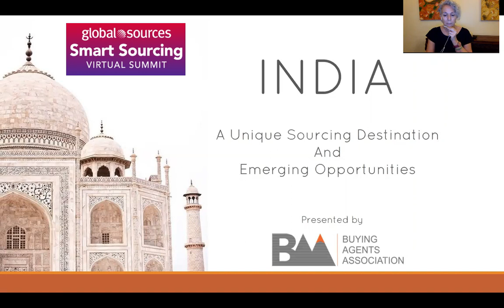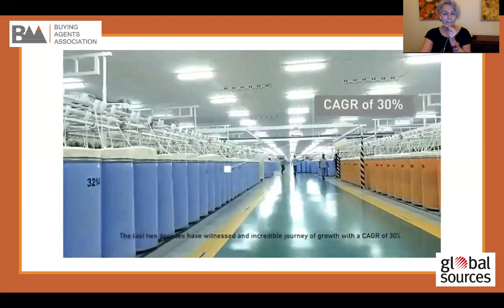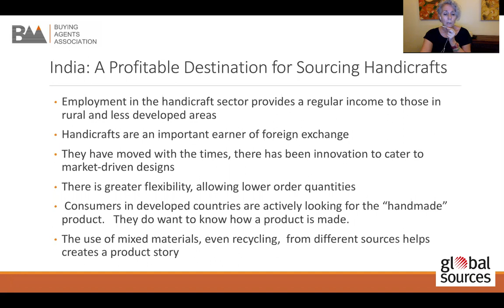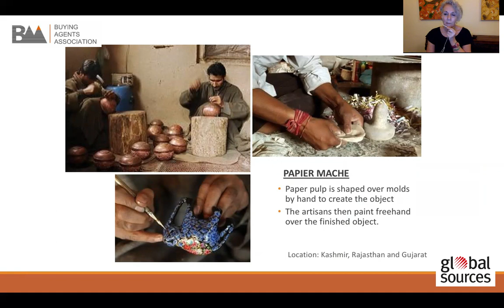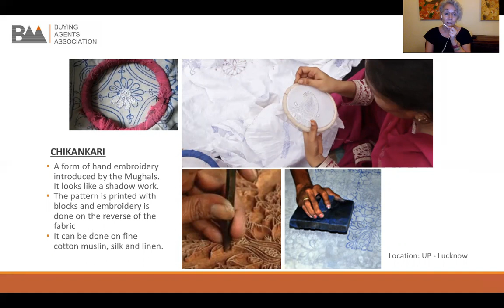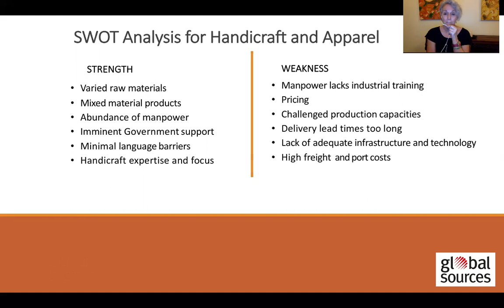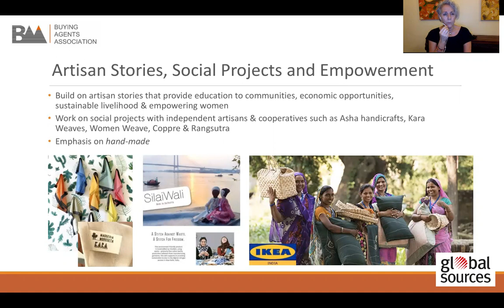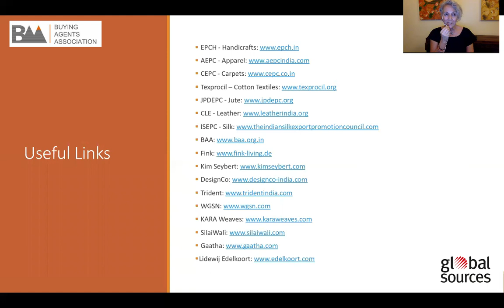From Christine Rai - India, A Unique Sourcing Destination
Sourcing from India Post Covid19